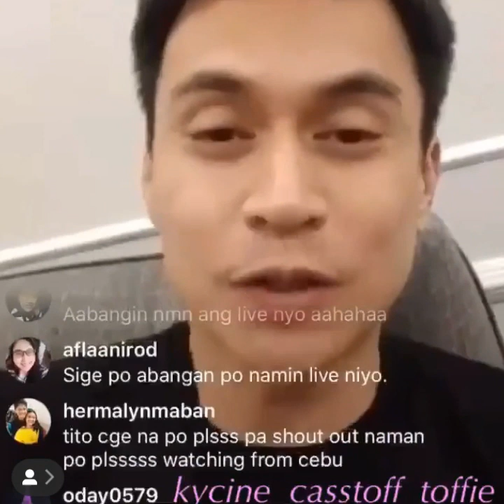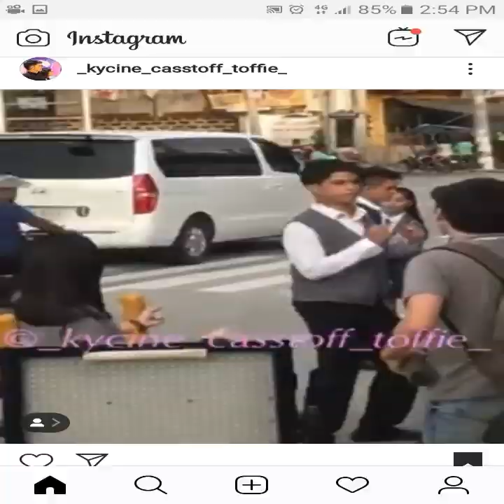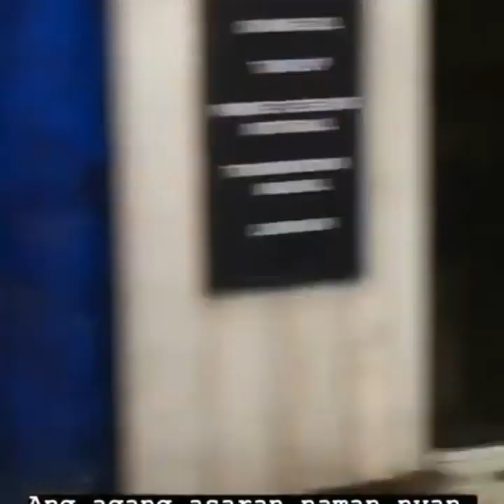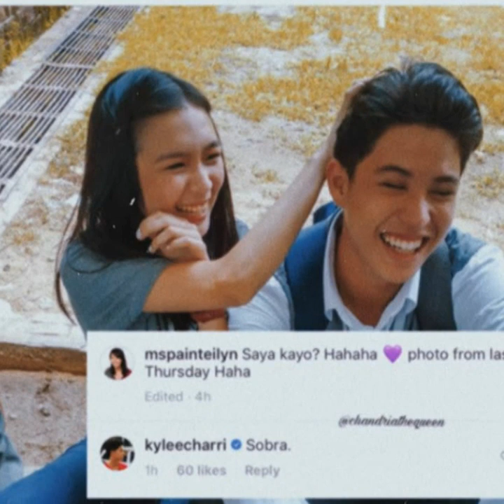KADENANGGINTO behind the scenes